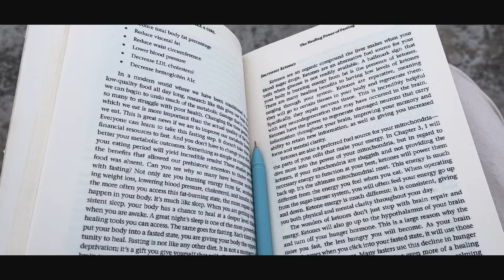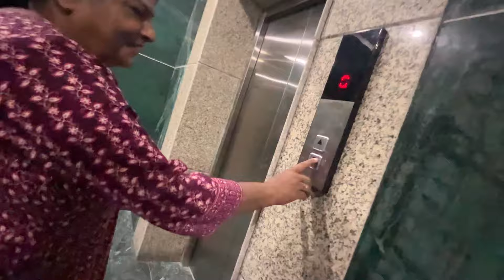Here’s the WEIGHT UPDATE after a week of 100 DAYS WEIGHT LOSS CHALLENGE / Zudio Haul